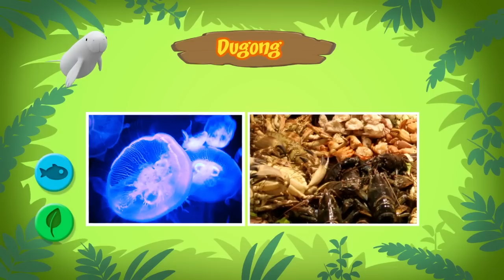Dugong - Leo The Wildlife Ranger Animal Diaries | Animal Facts for Kids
Welcome to another page of Leo's animal diaries! In today’s diary, the spotlight is on Dugong - which is also known as the sea cow despite it doesn't look like a cow! Watch the video to find out why!

Want to learn more about the Dugong we saw in today’s episode? and Hero's Mini Mission

For more Animal Diaries featuring Leo, Katie, Hero and the animals, click here for the playlist